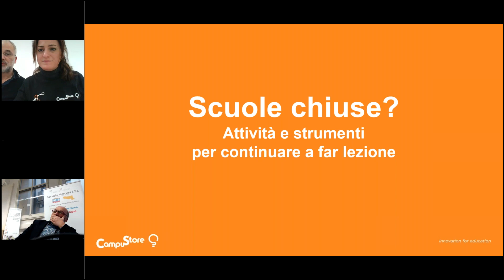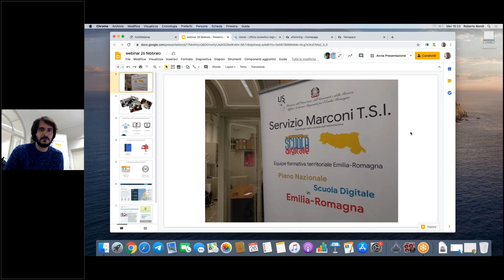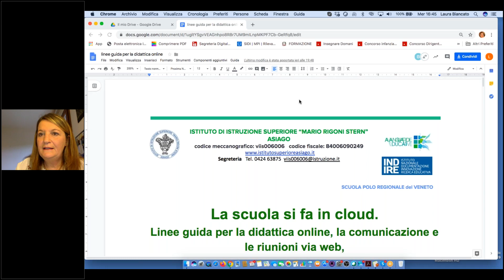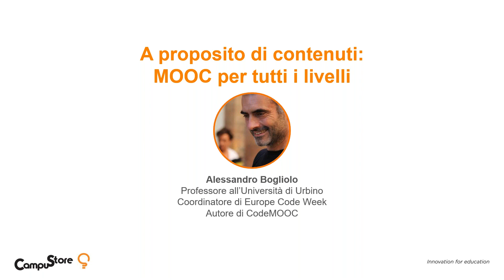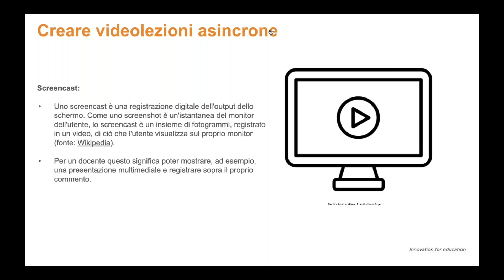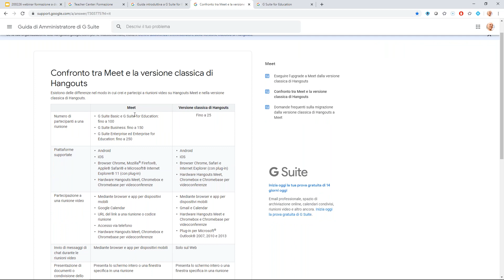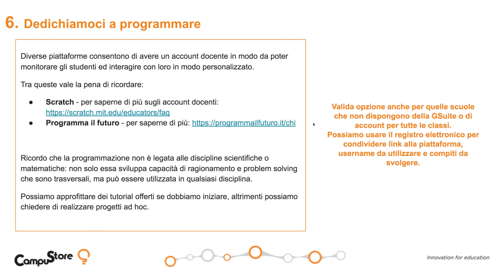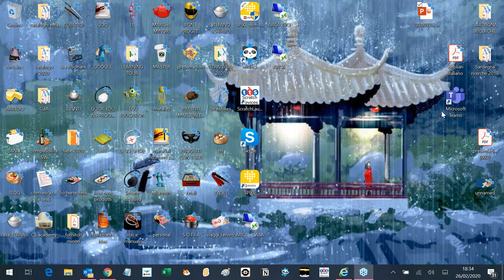Formazione a distanza: soluzioni immediate e idee di attività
Videoregistrazione del webinar gratuito CampuStore andato in onda il 26 febbraio 2020 per il ciclo dedicato alla didattica a distanza. Per scoprire tutti i webinar gratuiti dedicati alla didattica a distanza visita questo
Grazie al digitale e alla condivisione immediata è possibile oggi supportare studenti e insegnanti impossibilitati a recarsi nei propri istituti per periodi più o meno lunghi.

Per ragionare sull'argomento, in questo webinar illustreremo esperienze già condotte in passato e in questi giorni con Laura Biancato, Ufficio Marconi - USR Emilia Romagna, Alessandro Bogliolo, Alessandro Bencivenni, Anna Mancuso, condividendo la propria esperienza e il proprio punto di vista.